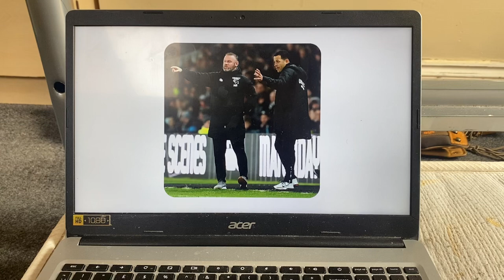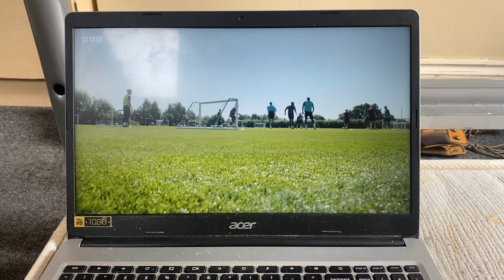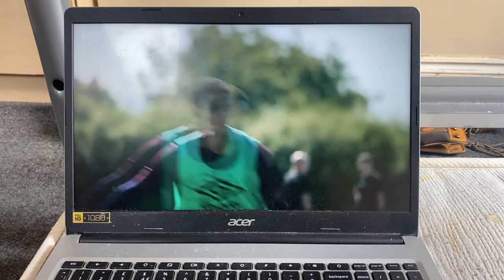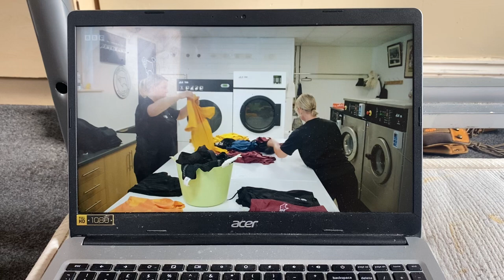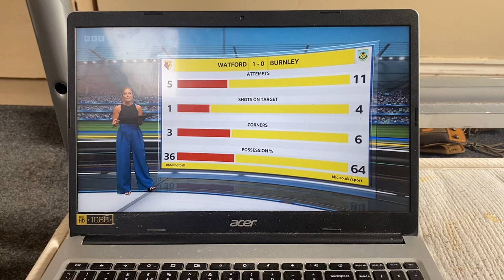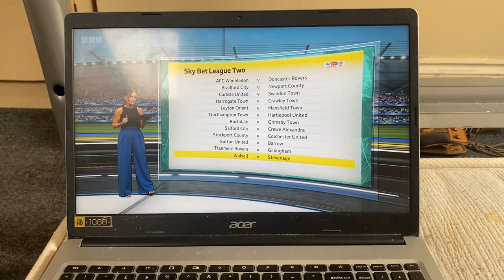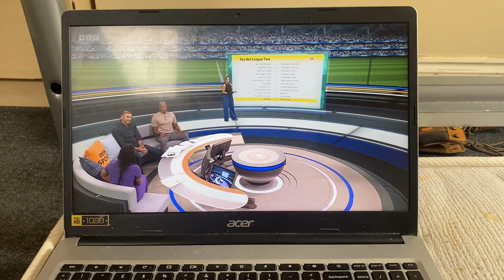Mark Clemmit meets Derby interim manager Liam Rosenior | Football Focus